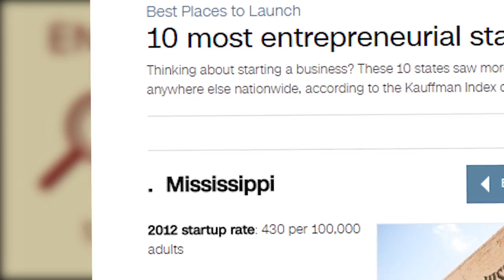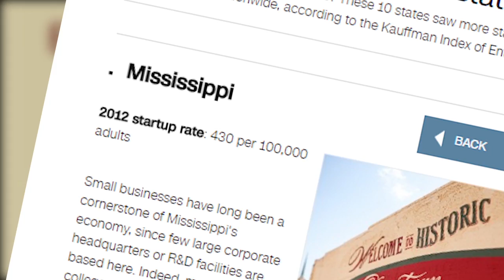Mississippi State University College of Business featured on Enterprises Television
EDUCATION & LEARNING ARE CRITICAL TO ONE’S FUTURE. THIS NEXT STORY IS LEADING THE WAY TO SUCCESS.

VAST CHANGES IN OUR ECONOMY ARE BRINGING ABOUT MAJOR CHANGES IN HIGHER EDUCATION. THERE IS A STRONGER EMPHASIS ON EXPERIENTIAL LEARNING PROGRAMS THAN EVER BEFORE. NOWHERE IS THIS SHIFT BEING FELT MORE THAN IN THE NATION'S BUSINESS SCHOOLS. UNIVERSITY ENTREPRENEURSHIP PROGRAMS ARE PUSHING STUDENTS TO LEARN THE BASICS, THEN APPLY THIS KNOWLEDGE TO STARTING UP REAL COMPANIES, OFTEN BEFORE THEY EVEN GRADUTE. BUSINESS SCHOOLS THAT ARE LOCATED IN RURAL AREAS HAVE FURTHER CHALLENGES, AS THERE TENDS TO BE FEWER SEASONED, SUCCESSFUL ENTREPRENEURS AVAILABLE IN THE IMMEDIATE AREA OUTSTANDING AMONG EDUCATIONAL INSTITUTIONS IN THE SOUTH, THE MISSISSIPPI STATE UNIVERSITY COLLEGE OF BUSINESS IS LEADING THE WAY BY PROVIDING A COMPREHENSIVE BUSINESS EDUCATION ALONG WITH EXCEPTIONAL STARTUP RESOURCES.

Entrepreneurship is integral to the culture in the College of Business, at Mississippi State University. We try to integrate entrepreneurial components into our classroom no matter what the major. We started an entrepreneurship minor so that students all over campus could engage in these classes & work with our College of Business students. When our students have the ability to collaborate on businesses, they are taught to think outside the box & this is an important skill in business today.

MSU OFFERS ASSISTANCE FOR ANY NEW STARTUP, HELPING ENTREPRENEURS WHETHER THEY SIMPLY HAVE AN IDEA ON A NAPKIN, OR ARE TRYING TO SCALE UP FOR MASS PRODUCTION. AND THE SCHOOL OFFERS THESE SERVICES NOT ONLY TO ITS OWN STUDENTS BUT ALSO TO THE STATE’S BUSINESS COMMUNITY. THE COLLEGE'S STUDENT-LED ENTREPRENEURSHIP NETWORK PROVIDES A COLLABORATIVE ENVIRONMENT WHERE ASPIRING ENTREPRENEURS SHARE IDEAS & WORK TOGETHER ON NEW VENTURES, WITH GUIDANCE FROM FACULTY & REGIONAL BUSINESS PROFESSIONALS.

MSU has helped us tremendously since winning e - Week last year. Our company Vibe has gained more than $20,000 through the university, & we have used that to get additional funding trough outside sources. I have had the opportunity to start working full time for the company, & this is all because of you know what stated here on campus. It’s really been incredible.

THE CROWN JEWEL OF THE SCHOOL OF BUSINESS, THE MSU ENTREPRENEURSHIP CENTER, WITH AN ENGAGED FACULTY & EXECUTIVE ADVISORY BOARD, PROVIDES SIGNIFICANT TOOLS FOR SUCCESS. IN THE PAST 3 YEARS, THE E-CENTER HAS PROVIDED NEARLY $300,000 IN DIRECT FINANCIAL SUPPORT TO STARTUPS & MENTORSHIP THAT HAS HELPED OVER 150 STARTUP FIRMS TO EMERGE FROM THE UNIVERSITY. THE SCHOOL'S BRAND NEW 2,000 SQUARE FOOT STATE-OF-THE-ART CENTER FOR ENTREPRENEURSHIP & INNOVATION PROVIDES A COMMUNAL WORKSPACE, GLOBAL COLLABORATION FACILITIES & ACCESS TO ENTREPRENEURS-IN-RESIDENCE.

We had this really interesting idea that no way we actually make it happen on our own, & so that’s kind brought Mississippi State & the E-Center stepped in & they gave us funding & some guidance so we can take this idea that we had to save residential property wildfire & actually prove a concept.

IN 2013, CNN MONEY RECOGNIZED MISSISSIPPI AS THE FIFTH MOST ENTREPRENEURIAL STATE, SHATTERING OUTDATED NOTIONS ABOUT DOING BUSINESS IN RURAL REGIONS.
THE ARTICLE SPECIFICALLY ACKNOWLEDGED MISSISSIPPI STATE UNIVERSITY'S ENTREPRENEURSHIP CENTER FOR FOSTERING RESEARCH & ATTRACTING CAPITAL FOR NEW IDEAS TO BLOOM.

It’s been awesome. If I can bring my business experience in, to help these young students, develop a realistic business plan with their passion, they go out and they can provide jobs & opportunity, then it’s a Win Win for everybody. And we have done our job here.

THE COLLEGE FORMS ALLIANCES ON AN ONGOING BASIS THAT ALLOWS STUDENTS TO WORK TOGETHER WITH STUDENTS FROM OTHER SCHOOLS. IN PARTNERSHIP WITH TEXAS A&M UNIVERSITY & THE SUPPORT OF THE BLACKSTONE CHARITABLE FOUNDATION, MISSISSIPPI STATE UNIVERSITY COLLEGE OF BUSINESS LAUNCHED A SUCCSESFULL VENTURE ACCELERATOR FOR THE BENEFIT OF STUDENTS THROUGHOUT THE SOUTH. AS A RESULT
SEVERAL PARTICIPATING STARTUPS SUCCESSFULLY RAISED CAPITOL NEEDED TO GROW FASTER.

First of all, this is the best time in the student’s life to start a business, because the risk is so low. The priority number 1 to us is they finish their degree. No matter what happens to their business, their passion for innovation will serve them the rest of their lives.